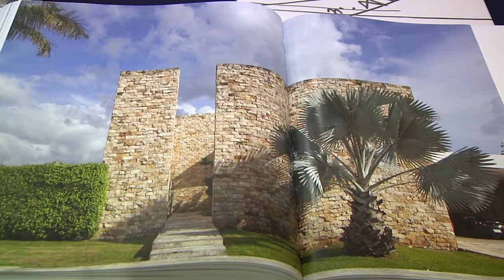▶Celebran la arquitectura con la presentación del libro “Augusto Quijano”📘 | TELE Yucatán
Celebran la arquitectura contemporánea en la presentación del libro “Augusto Quijano”